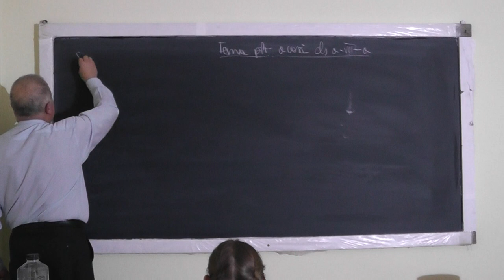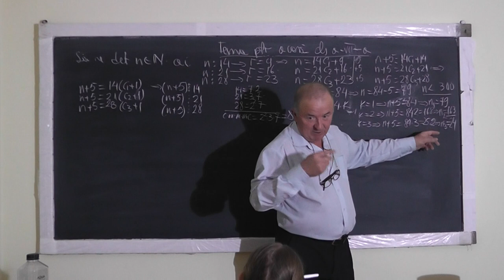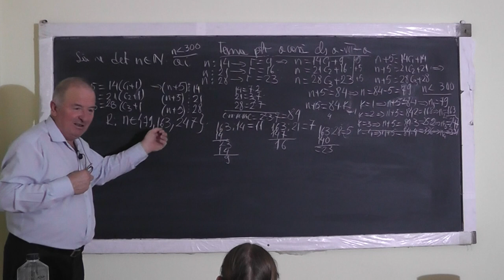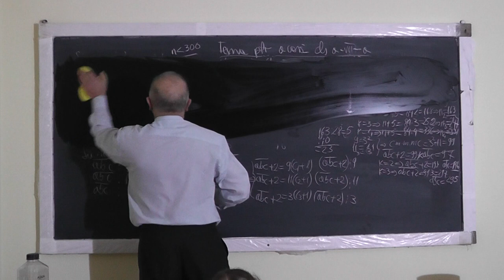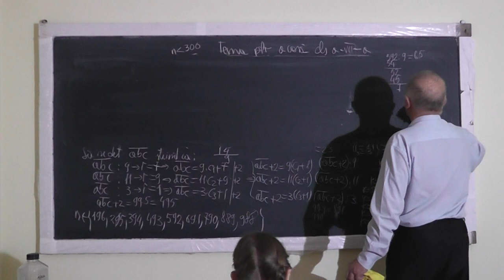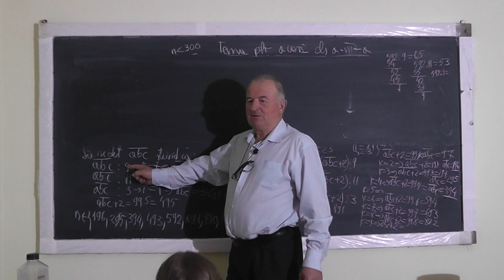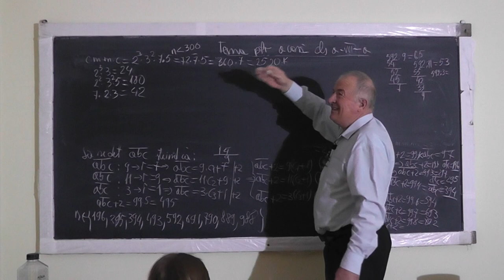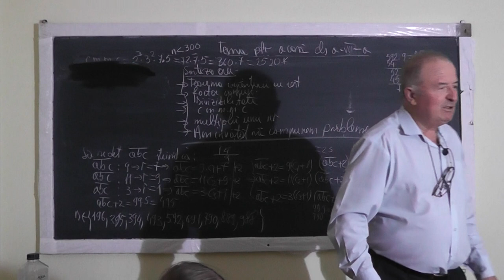Lectia 1208 Teorema impartirii cu rest Factor comun Divizibilitate C M M M C - Clasa 6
Aceste lectii sunt SUSTINUTE de VOI si daca va sunt utile, as aprecia un Like, Share, Comment - In aceasta lectie de matematica pe care o puteti vedea in direct si pe ne ocupam de tema pentru acasa la clasa a VI-a. Din cuprins: Teorema impartirii cu rest, Factor comun, Divizibilitate, CMMMC cel mai mic multiplu comun, Multiplii unui numar si am invatat sa compunem si noi probleme interesante.